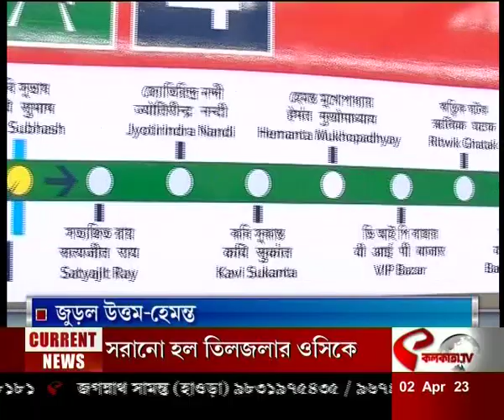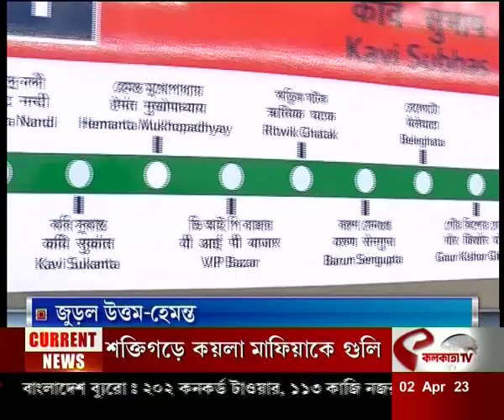Metro Railway | জুড়ল উত্তম - হেমন্ত